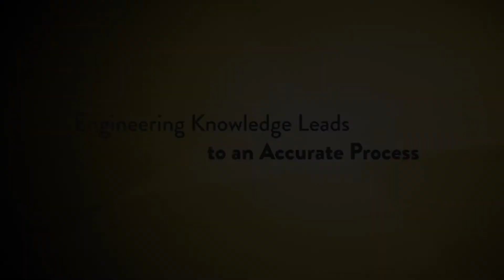Promeditec and ANSYS [Case Study]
Luca Emili, CEO of In Silico Trials, discusses the importance of using modern technologies like simulation to accelerate the FDA medical device and pharmaceutical approval process.